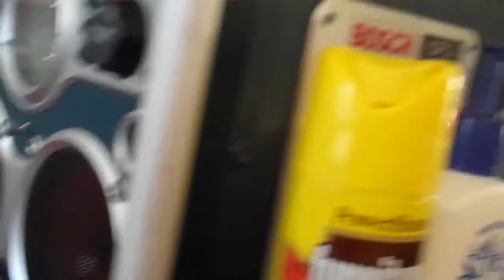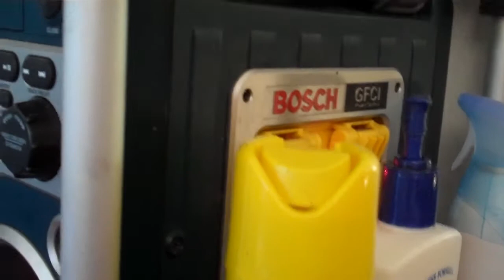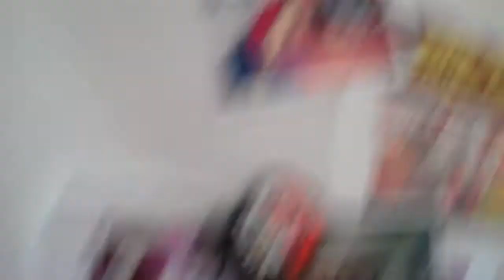KOA 1970's Campground 4th of July (2 of 6) Documentary 2011 7 i X Campsite 11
Pamela Patrice Howe Eleven was born on December 24th 1967 and I was born in Robbinsdale, Minnesota a suburb of Minneapolis, Minnesota where both my parents were born and raised.  My mother's father is from Leon Mexico and her mother is from Texas and my father met her because his best friend is her brother.  They were the same age her brother and him when he was in elementary school they met.  His parents were divorced and he had an extended family, his Aunt and Uncle Howard and Alta Williams.  His name is Duane Kenneth Howe.  Son of Kenneth Howe.  My mother's name is Paula Margaret Mary Dominguez Ojeda.  They were married Catholic.  The religion of the mother or the to be mother.  They had 4 children and I spent a lot of time with my grandparents, her parents and also I spent time camping.  We camped ALOT.  I believe my brother was conceived on their honeymoon in Canada, where my brother honeymooned himself with his wife a Methodist.  I after college back packed in Europe.  My mother thought I'd embarrass the family if I visited Mexico.  I guess I was a bit of a modern woman, working and school and all.  So, I picked Europe to visit and learn Spanish in Spain instead of Mexico.  Anyway, I met my husband, my first legal husband in Madrid, Spain.  We met while I was working in Madrid.  At work.  I was a Stripper.  Trying to walk into the right door this time mom.  I had been traveling and was down on my luck.  I was raped twice in Europe and almost died in Portugal and well, once in college by my brother's friend.  I decided as a Psychology major and Women's Studies almost minor to learn about the women I hoped to help.  I wasn't them I was me and I went in to die.  To before dying to meet the women I hoped to help.  To help them was my dream.  To help them and to also maybe help me.  Being an independent woman in the United States of America is hard and I was brave and I was beaten but Mundo Fantastico was my last stop on my way to being a Professional after ending my back packing trip and well, I didn't embarrass anyone.  I later worked as an Office Manager and Facilites Manager and in Industrial Psychology I found a niche exploring International Business and also Human Resources.  I now am working as an Upholstorer and studying Upholstery. My grandmother rubbed off on me and this is now my creative side and where I hope to keep on learning and finding success .